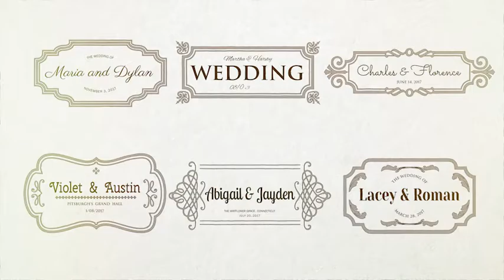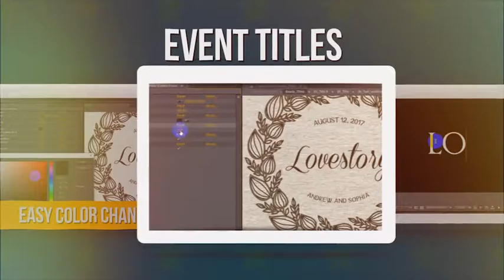36 Event Titles (After Effects Template)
Features:
- 4K UHD 3840×2160 resolution (HD 1080 optionally)
- 36 ready to use shape titles
- HQ video tutorial is included
- Fonts links are included
- 3 Paper animated texture backgrounds included
- Comfortable control panel
- Duration controler (IN/OUT)